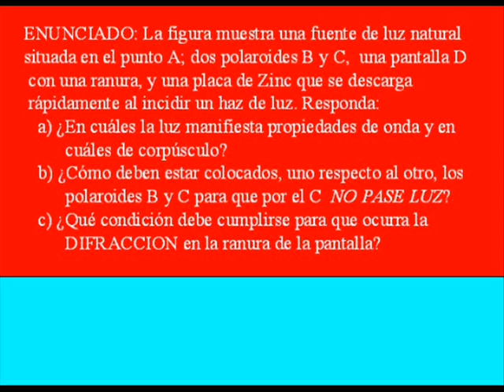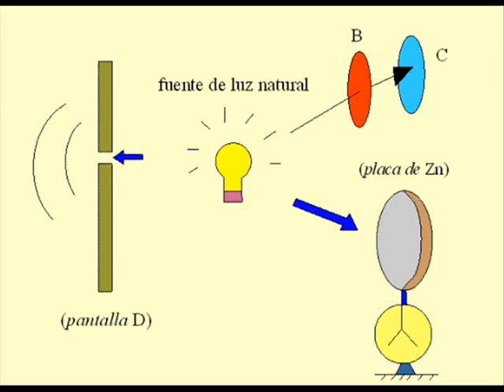onda-particula (1)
ejercicio / grado 12
pre-universitario